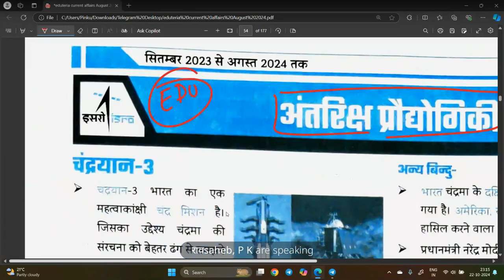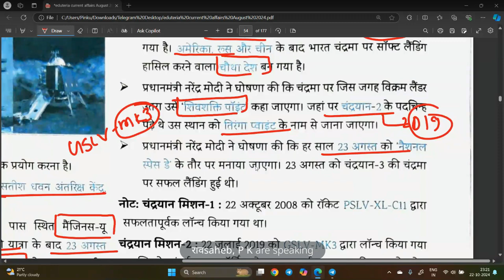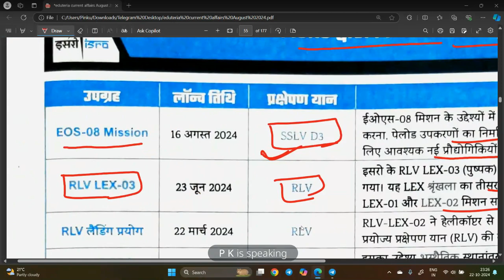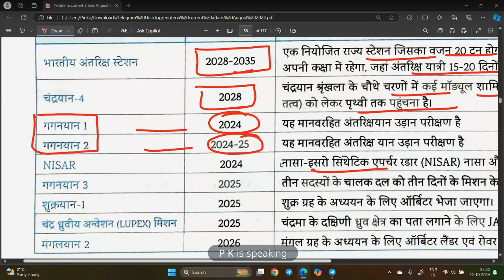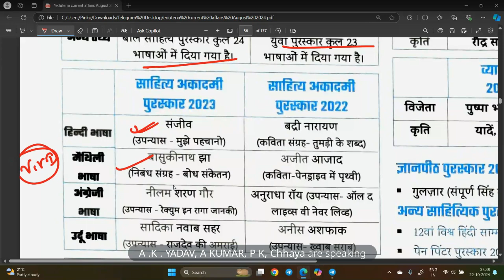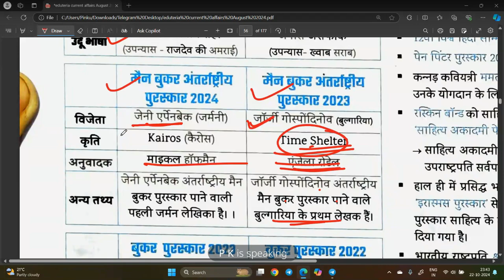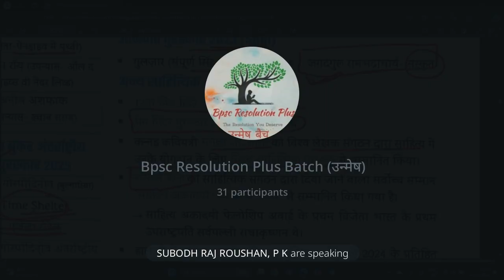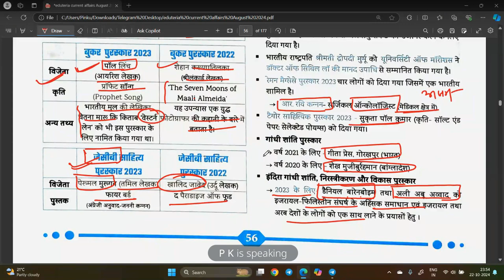Edu Teria Current Affairs वार्षिकी 2024 | Marathon Session Day - 21 | (SPACE TECHNOLOGY)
70TH BPSC GUARANTEE RESULT BATCH LAUNCHING SELECTIVE 120 TOPICS

71ST FOUNDATION BATCH, To Crack 71th BPSC

18 MONTHS VALIDITY

UNMESH BATCH PRELIMS AND MAINS Price =  ₹2299  for Today's only ₹1999

UTKARSH BATCH ONLY FOR MAINS Price =  ₹1999 for Today's only ₹1799

Join ASAP UNMESH BATCH For Sure Success In 71th BPSC

COMPLETE MAINS PREPRATION, LIVE INTERACTIVE SESSION PRELIMS AND MAINS

24/7 Personal Mentorship Available, 71ST Prelims strategy
70th bpsc preparation strategy
bpsc 70th preparation
preparation strategy
bpsc 70 preparation strategy
70th bpsc strategy
70th bpsc preparation
bpsc preparation
bpsc exam preparation strategy
bpsc preparation strategy for 2024
70th bpsc prelims preparation
upsc cse preparation strategy
ncert strategy for bpsc
bpsc 2024 preparation strategy
70th bpsc ncert strategy
bpsc modern history mcq
70th bpsc history
bpsc history class
70th bpsc history mcqs
70th bpsc history class
bpsc 70th preparation
70th bpsc update
bpsc 70th notification 2024
70th bpsc notification kab aayega
bpsc 70th preparation strategy
70th bpsc 2024
bpsc 70th notification
70th bpsc ki taiyari kaise kare
70th bpsc form fill up
70th bpsc form filling 2024
70th bpsc form fill up problem
70th bpsc current affairs
70th bpsc exam date
70th bpsc syllabus